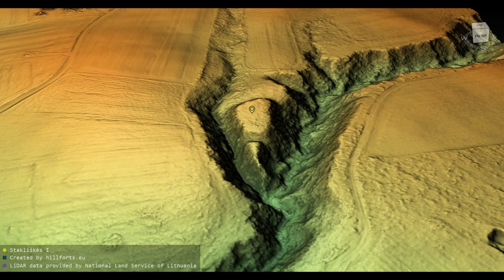Stakliškių piliakalnis (Lithuania)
Stakliškių piliakalnis 3D model. Coordinates: 54.59097, 24.34519